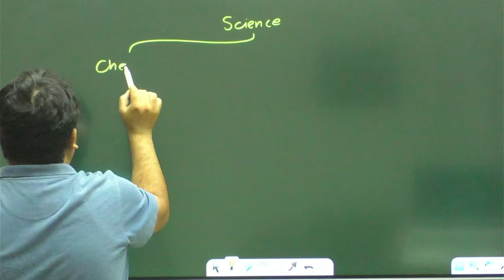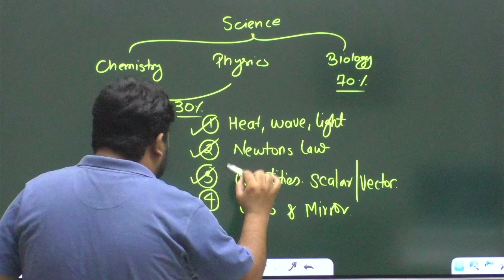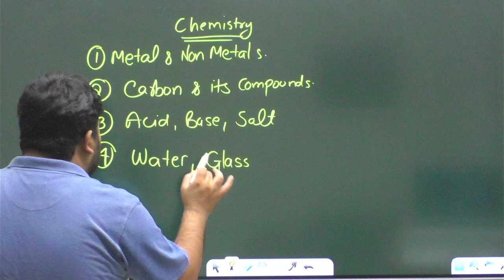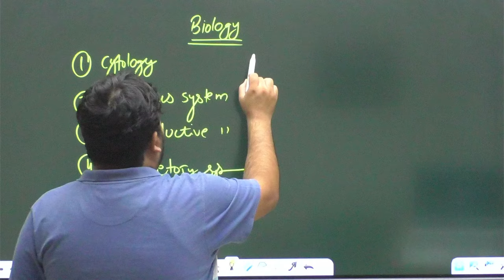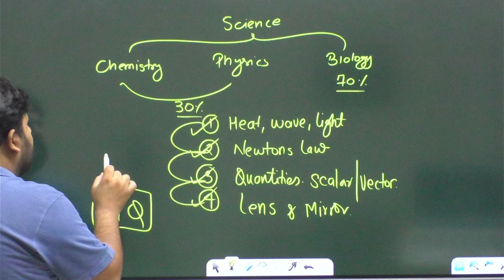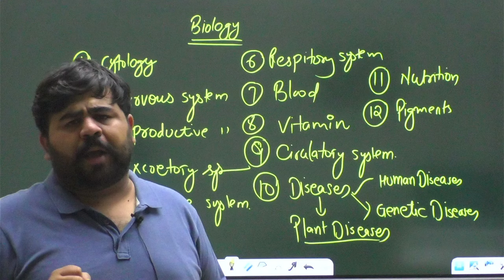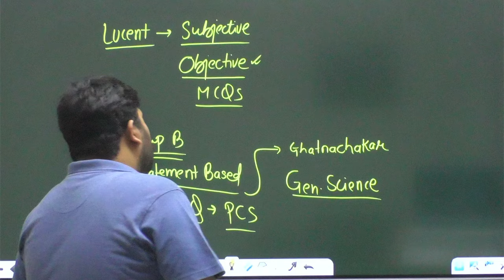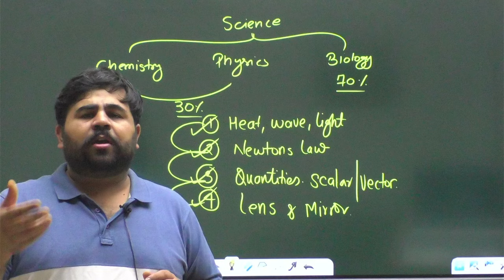SCIENCE TOPICS - Best Books - Punjab Exams - PSSSB EXAMS - Analysis By Phankar Sir